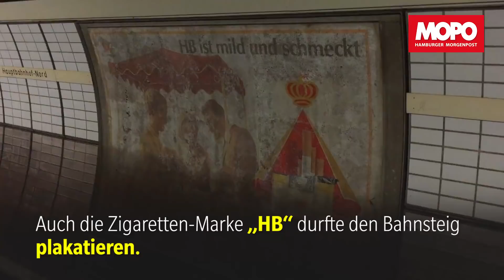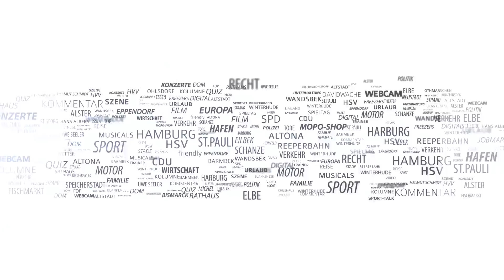Hamburgs Geistertunnel: Dieses Gleis am Hamburger Hauptbahnhof ging nie in Betrieb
Am Hamburger Hauptbahnhof gibt es bisher die Stationen Hauptbahnhof und Hauptbahnhof Süd. Verborgen neben den Tunneln der Linie U2 befinden sich seit Jahrzehnten allerdings weitere Tunnel, die seit ihrem Bau stillstehen.
Die Geistertunnel werden nun geprüft, ob sie für eine Reaktivierung in Frage kommen.